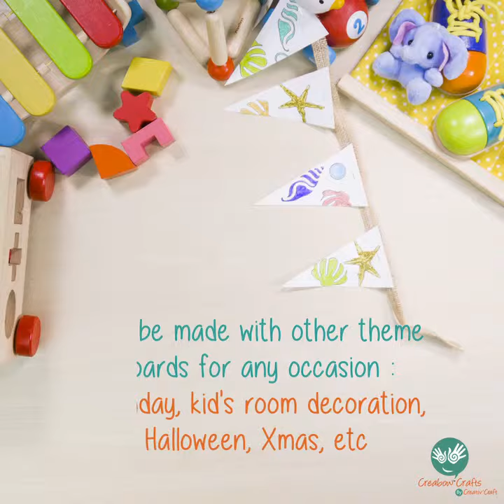How to Create a Paper Bunting ?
Need some decoration for a children room or a birthday party ? Learn how to make paper bunting by using our lovely seaworld theme stencils and give an extra touch with our glitter set.

WHERE TO FIND THE SETS (used on this tutorial)

Stencils and Drawing Art Set for Kids - Educational Toys to Enhance Children's Creativity & Travel Activities Kit - Loved by Parents Platinium Award 2018 - Ideal Gift for Boys & Girls

Extra Fine Glitter Deluxe Set : 26 Unique Colors (Holographic, Iridescent, Neon, Pastel) - Include Shaker Jars, Glitters Glue, Brush and Case - Perfect for Artist to Sparkle DIY, Slime, Nails, Body.

Creabow Crafts is a French owned company willing to encourage adults and kids artistic side through fun and various projects. We are passionate about art & craft DIYs and creativity. That’s why we wanted to share with you some fun and original ideas.
In the blog section you’ll find home decoration projects, crafts, kids games and useful tips to make the best use of our products and develop new creative skills. We welcome you to share your creation and ideas.
We offer high quality products and committed to provide our customers 100% satisfaction.  Our products are designed and manufactured safe for kids with extensive and rigorous testing (CPSC certified).
We hope that you will enjoy our products.

Credits : video made by Suzaku Productions